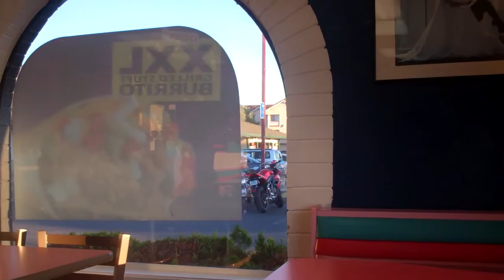[356] Mechanical Failure - 2011-07-17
Today I go on a short ride with Tim Gerry and Gabe, 2 of the 4 bikes have problems and we head back early, Oh, and Lily eats lemons.